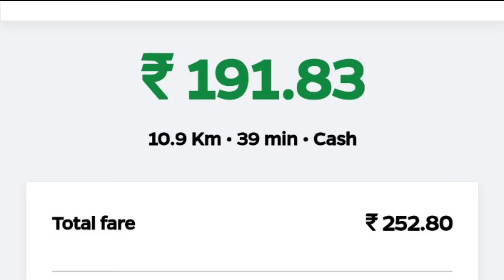🚖The government has given new rules to Uber, OLA, & other taxi services🚕 || ತಪ್ಪದೇ ವೀಕ್ಷಿಸಿ...🎥